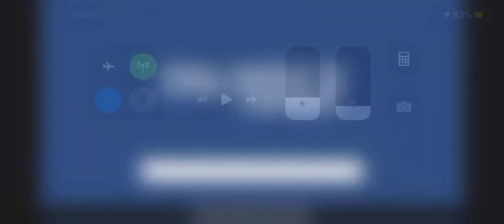Slitherio Biggest Snake Hack 2019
In this video, you'll see Aniq making one of the biggest SlitherIO snake you will ever see. It took Aniq over half an hour to make this gigantic snake with slitherio logic and there were some slitherio funny moments.

Aniq Toys Toon is a family and children friendly channel reviewing kids toys including LEGO, XBOX games, robots toys with remote control, toy cars, and various board games. We enjoy toys shopping and love all toys especially LEGO, NERF Guns, Disney Cars, Paw Patrol, PJ Masks, Minions, Batman, Superman, Spiderman, Ironman, Captain America, Hulk, Thor, Thomas and Friend, Miles from Tomorrowland, and Power Rangers. We also love to dress up as Super Heroes and have some role play fun and play fun games in super hero costumes. We regularly upload educational videos for toddlers, kindergarten, and preschool children.